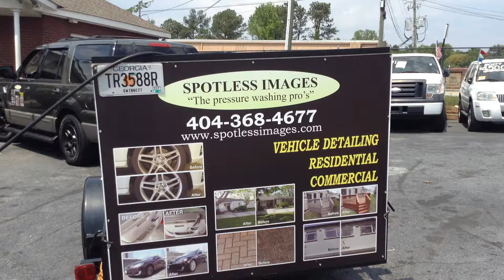CAR LOT CLEAN BY SPOTLESS IMAGES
RESIDENTIAL-COMMERCIAL-RESIDENTIAL-VEHICLES